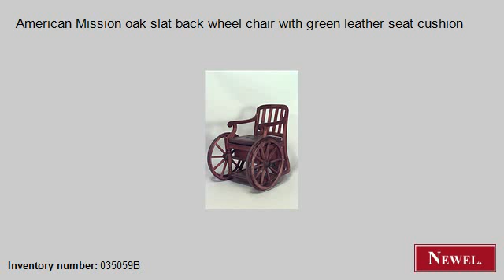Antique American Mission oak slat back wheel chair with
- Newel.com: Antique American Mission oak slat back wheel chair with green leather seat cushion (American, Mission, seating, misc. designs, oak) (Newel Art and Antiques, New York City)